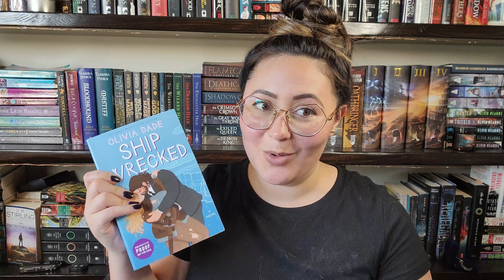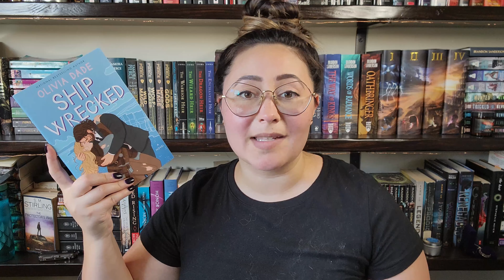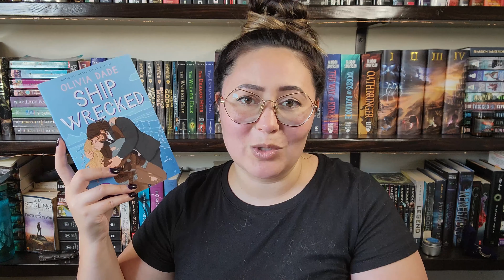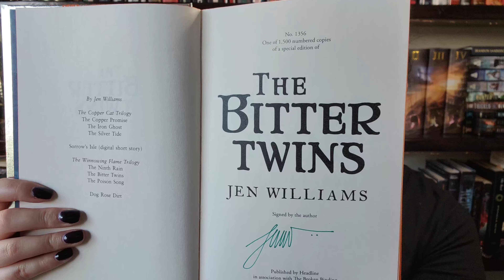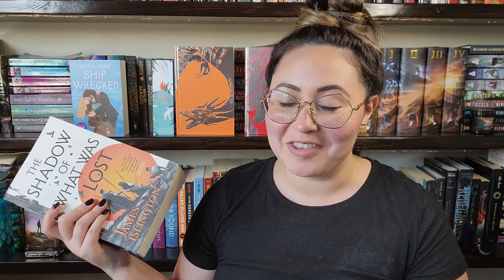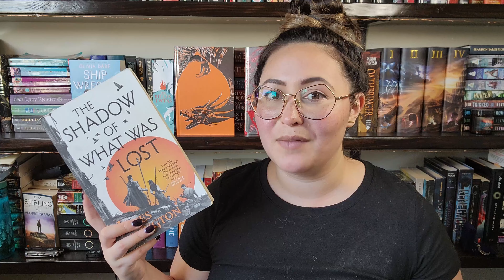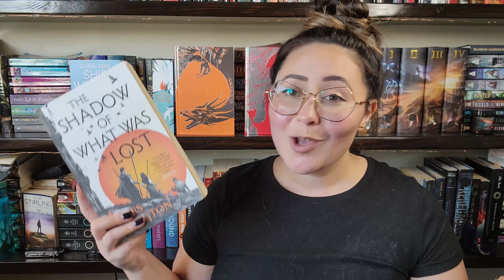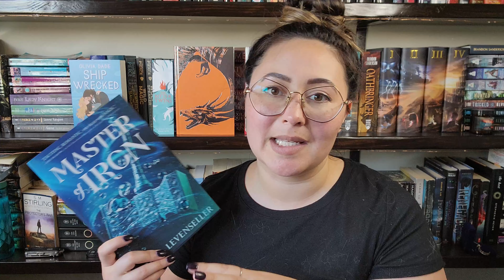Magical Readathon Reading Vlog | Week Two of Orilium Academy